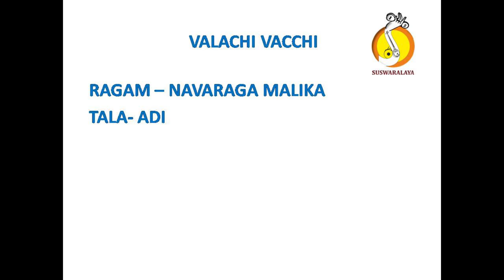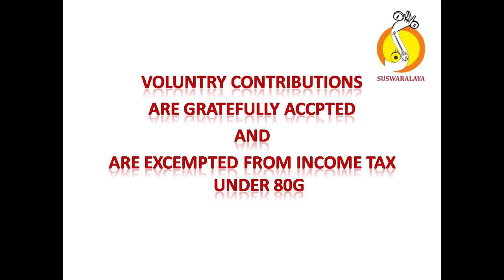1 VALACHI VACCHI NAVARAGA MALIKA ADI PATNAM SUBRAHMANYA AIYYAR